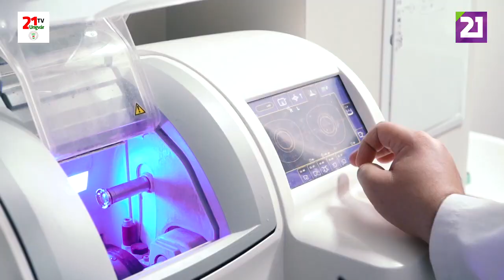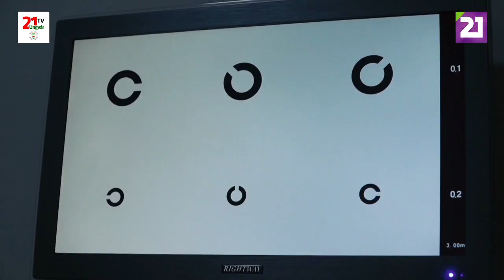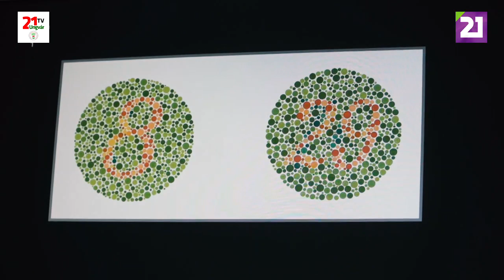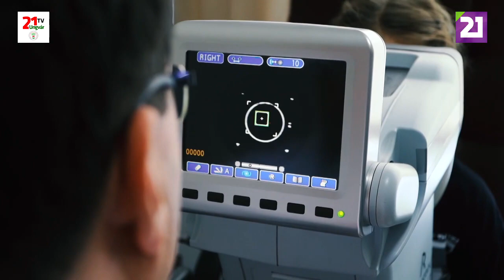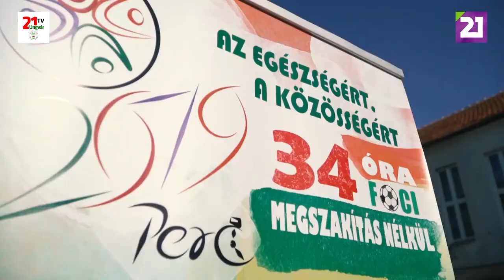TV21 UNGVÁR - KAMILLATEA 2. ADÁS (2019.11.23)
Fontos, hogy odafigyeljünk szemünk világára már gyermekkorban is. Következő adásunkban egy optikai szaküzletbe látogatunk el. Továbbá betekintést nyerhetünk a kárpátaljai cserkészek mozgásszeretetre való nevelésmódjába is egy rendezvény keretén belül.